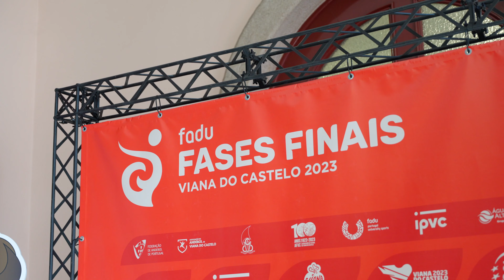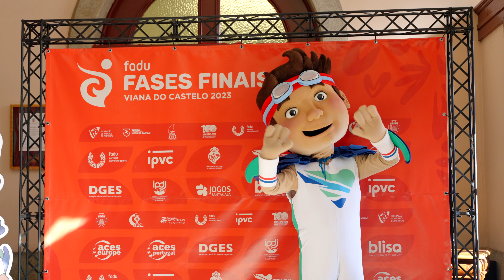SORTEIO CAMPEONATOS NACIONAIS UNIVERSITÁRIOS - FASES FINAIS -VIANA DO CASTELO 2023